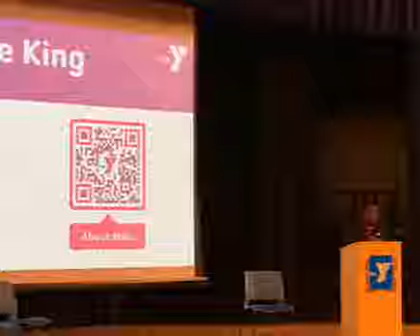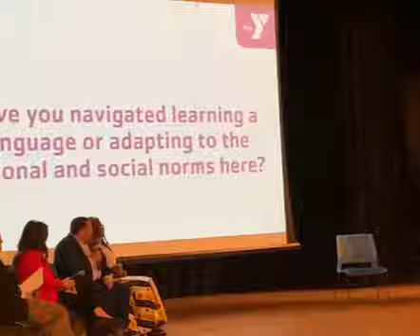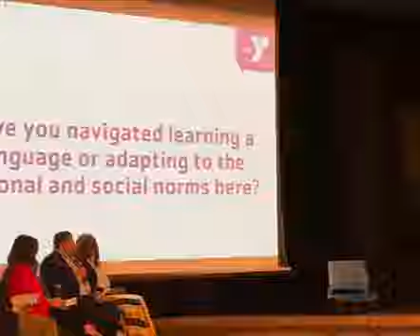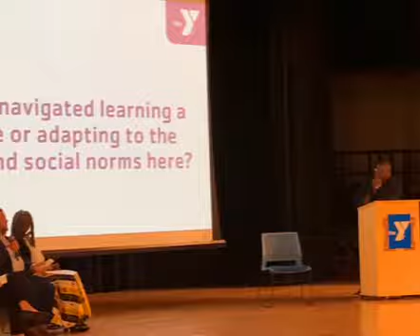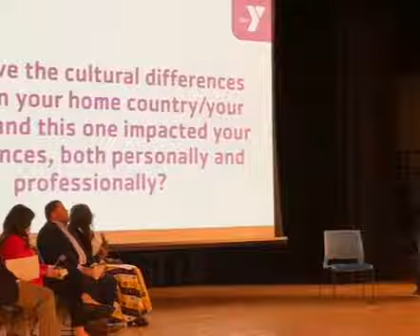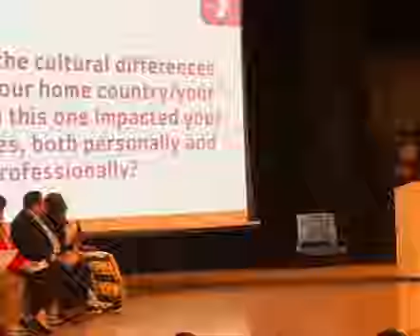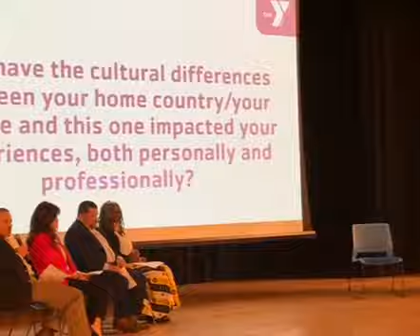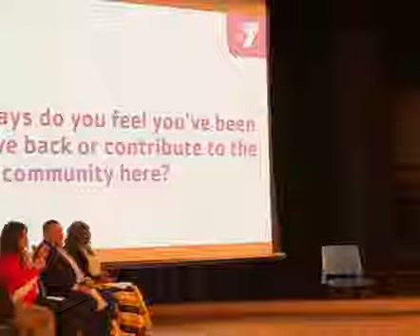September 20, 2024